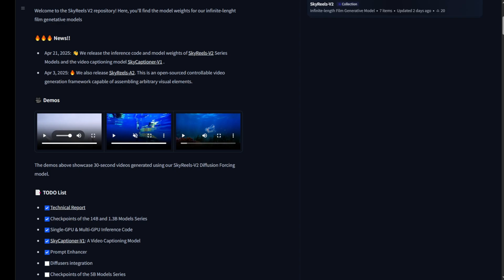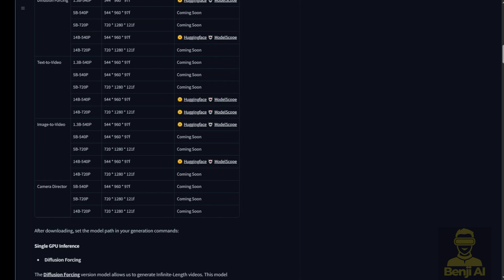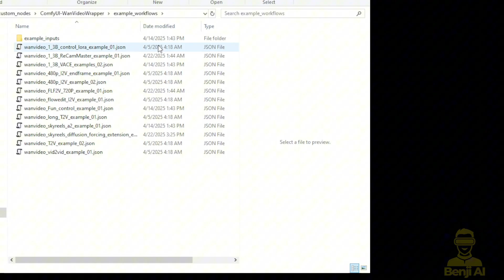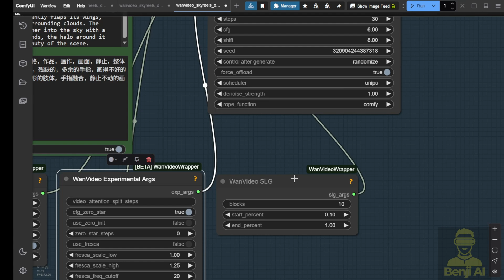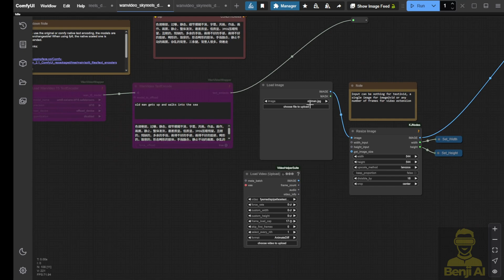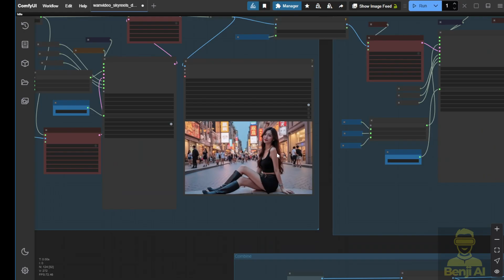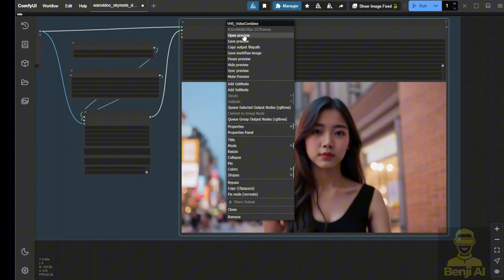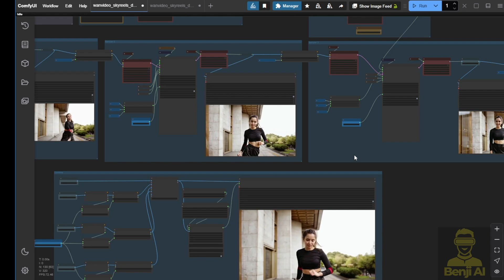SkyReels-V2 - Another Long-Length Video AI Model But With Wan 2.1 !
Skyreel 2.0 is HERE—and it’s revolutionizing AI video generation with infinite-length videos!  In this deep dive, we explore its groundbreaking diffusion forcing models, seamless video extensions, and how it outperforms traditional 5-second AI clips. Watch as we test 28-30 second ultra-smooth sequences—no warping, no frozen frames—and reveal how to run it in ComfyUI with WAN 2.1 workflows. Plus, see real demos of video-to-video extensions, dynamic motion control, and why this could be the future of AI filmmaking!

AI video researchers pushing the limits of long-form generation.
Filmmakers and content creators need cinematic-length AI clips.
ComfyUI users wanting to integrate Skyreel 2.0’s DF models.
Tech enthusiasts tracking the next leap in AI video synthesis.

Why It Matters:
Skyreel 2.0 shatters the 5-second barrier, enabling Hollywood-style sequences with coherent motion—ideal for ads, short films, and dynamic storytelling. While still evolving, its 1.3B parameter model (VRAM-friendly!) and frame-stitching tech make it a game-changer for prosumers.

Here is the basic practice workflow for txt2vid using Skyreel v2 DF.  The long-length DF Video Extension workflow, Don't need to ask me, because it's mentioned in the video. XD